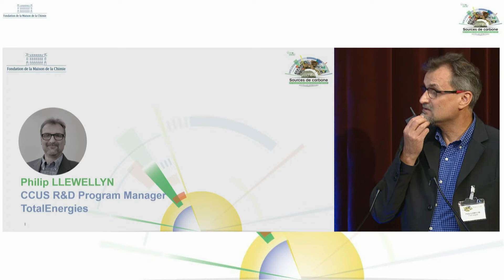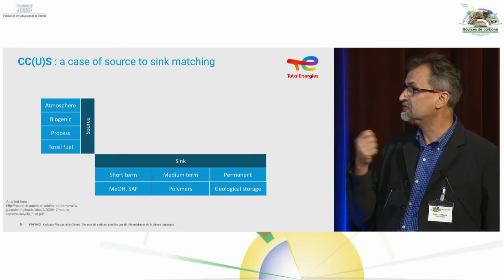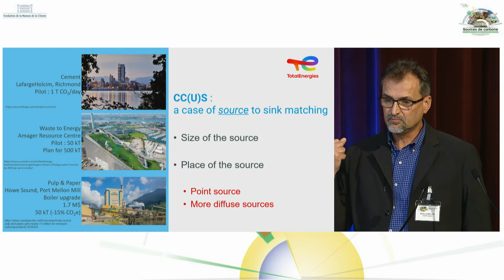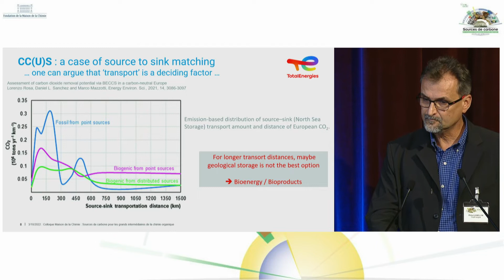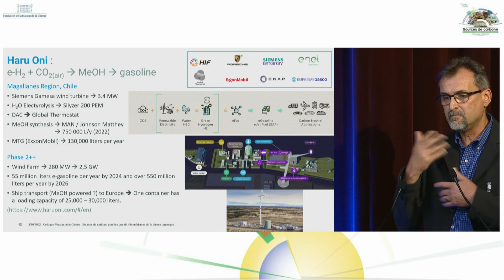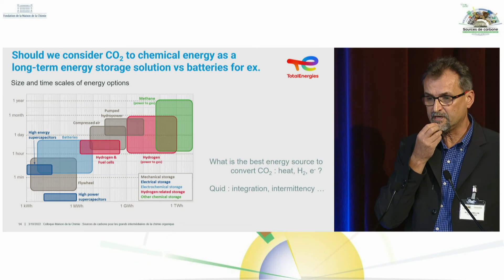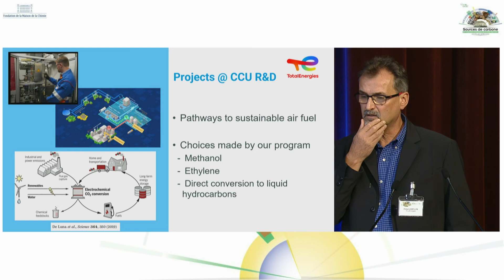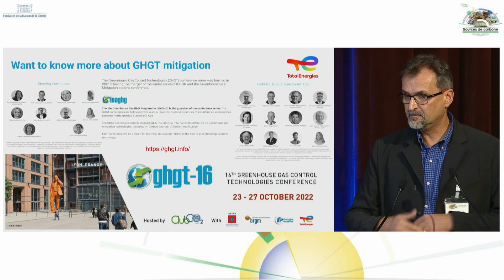Voies partant du CO2 : CO2 fatal et capture à partir de l’air - Philip LLEWELLYN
Colloque "Les défis de la Chimie"
"Sources de carbone" - Fondation de la Maison de la Chimie - 3 octobre 2022

Philip LLEWELLYN
CCUS R&D Program Manager
TotalEnergies